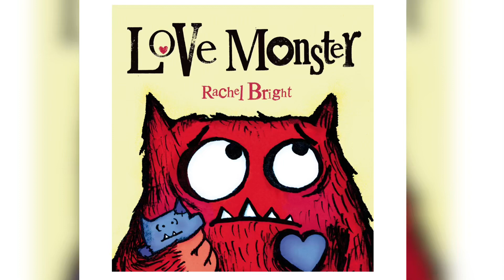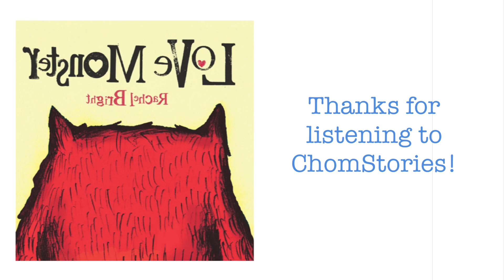Love Monster Read aloud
Poor monster is lonely. I hope he finds a friend.